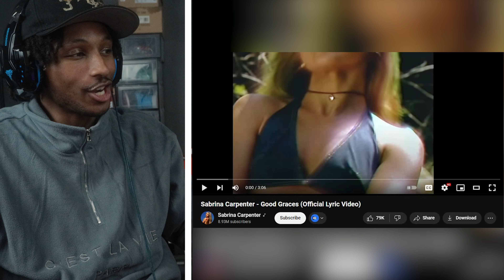STAY ON MY GOOD SIDE! Sabrina Carpenter - Good Graces Reaction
Sabrina Carpenter - Good Graces Reaction